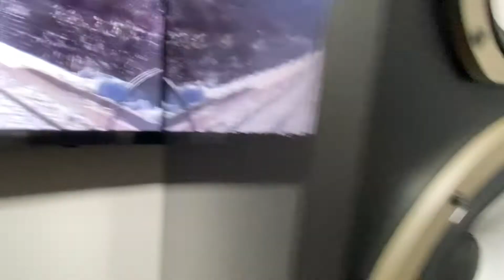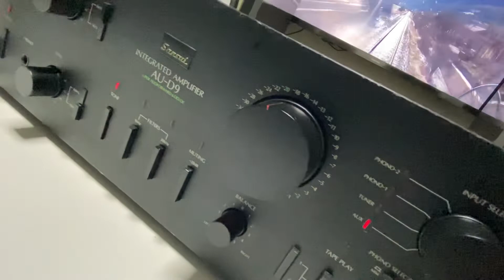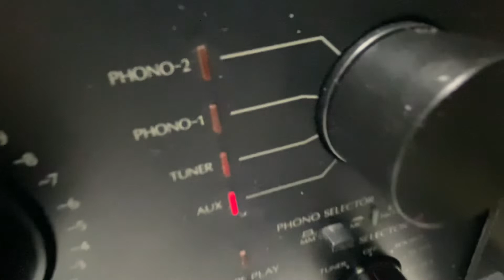SANSUI AU-D9 - amplificador Integrado usando seus 140 Wats RMS - conservação raríssima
Aparelho VENDIDO!